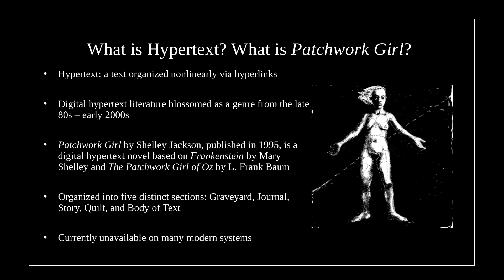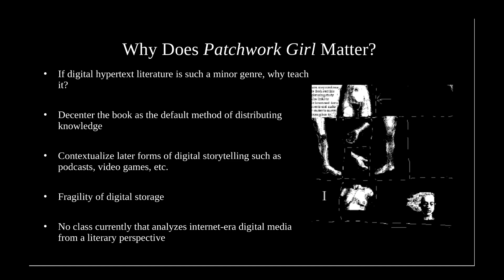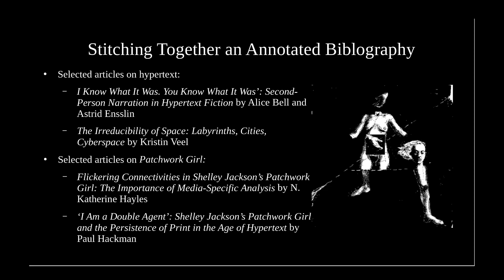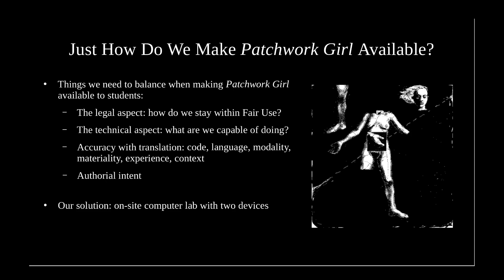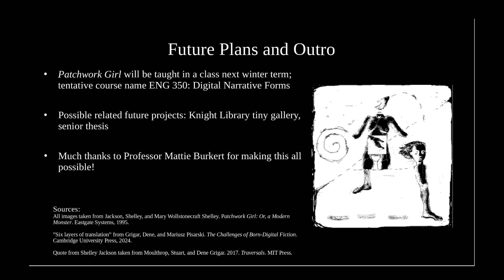Jesse Murphy: Patchwork Narratives: The Importance of Form on Reading Hypertext Literature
2024 SURF-Humanities Recipient Jesse Murphy, assisted by Mattie Burkert, presents "Patchwork Narratives: The Importance of Form on Reading Hypertext Literature in the Classroom and Beyond".